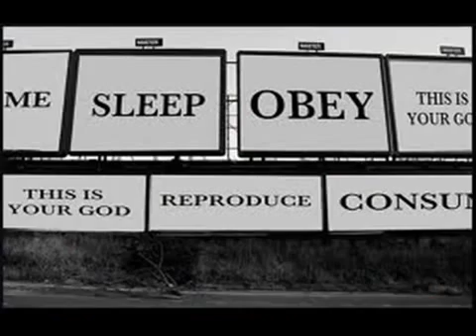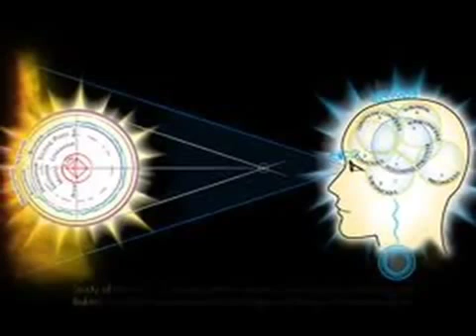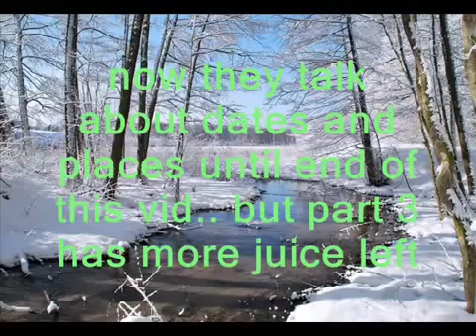Кто построил Луну / Who Built the Moon 2